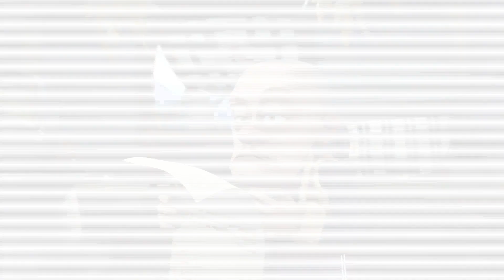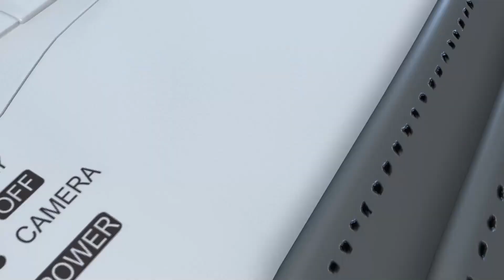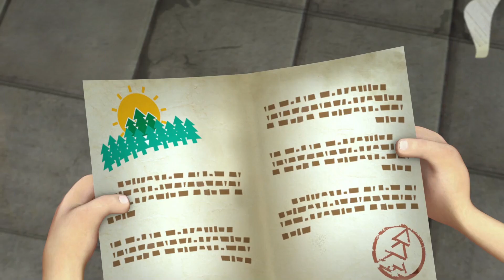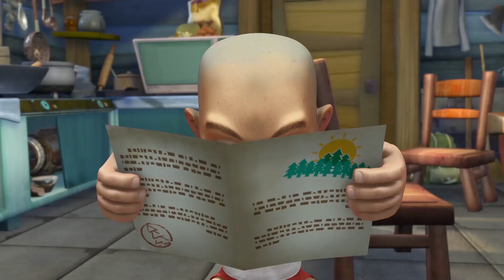🌈Friends and the Bear 💥🎬 NEW EPISODE! 🎬💥 Best cartoon collection 🎬 Track Me If You Can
[00:00:00] - intro
[00:00:08] - Track Me If You Can
[00:10:11] - Revenge Of The Tree King
[00:20:14] - New Old Job
[00:30:17] - Bandages